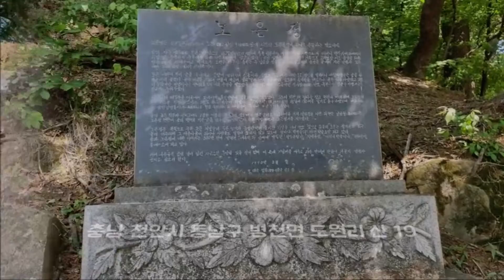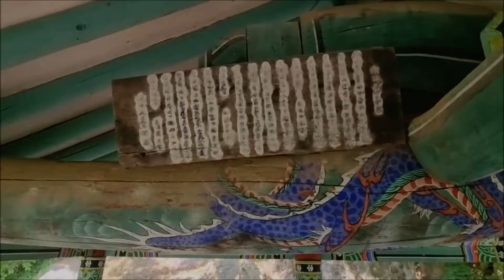[정자]"노은정(충남 천안시), 천안시에서 가장 오래된 정자"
From s-Korea